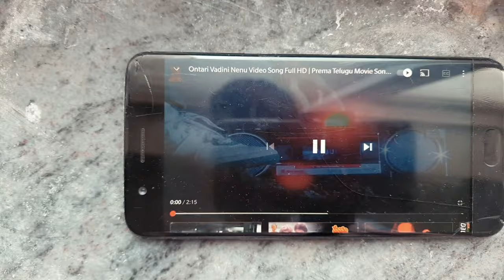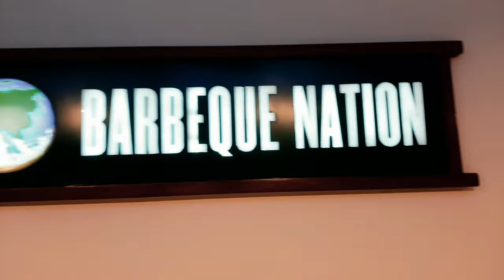Did We Justify Our Money At Barbeque 🤔 | teluguvlogs | Sunny Shaik | Vlog 14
Ontari Vaadini Nenu Song Full HD from Prema movie.Prema Movie is a 1989 Telugu musical romance film.
starring
singer : SP Balasubramanyam.

Vivaha Bhojanambu Song :
Album : Mayabazar (1957)
Cast : N.T.R, S.V.R,Savitri, A.N.R
Director : Kadri Venkata Reddy
Lyrics : Pingali Nagendra Rao
Singer : Madhavapeddi Sathyam.